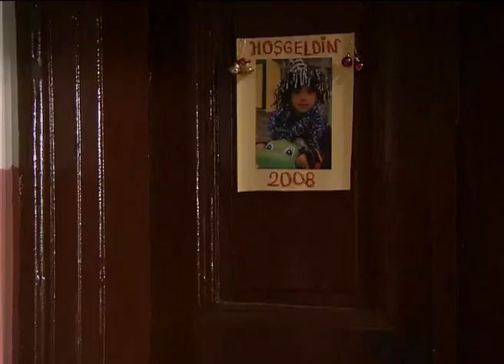كيرم وجيم وجها لوجه| مسلسل و يبقى الحب - الحلقة 44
قناتنا تُقدِّم لك أفضل أفلام ومسلسلات تركيا. استمتع بأفضل ما تقدمه التلفزيون التركي بلغتك الخاصة على قناتنا. عيش لحظات رائعة مع نجومك التركيين المفضلين من خلال أفضل مسلسلات تركيا على قناتنا.